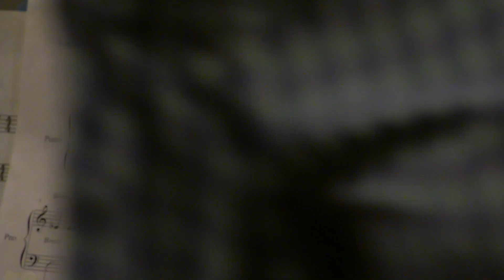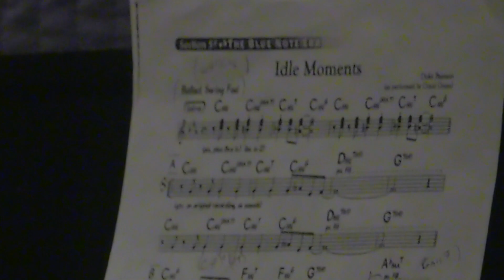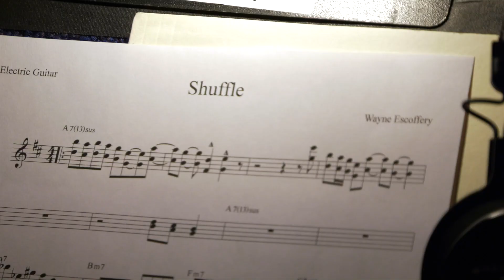Wayne Escoffery Like Minds Promo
Saxophonist/Composer Wayne Escoffery Celebrates
the Chemistry Shared by His Closest Musical Collaborators on
"Like Minds" Out April 14, 2023, on Smoke Sessions Records, the Album Features Gregory Porter, Tom Harrell and Mike Moreno Joining Escoffery’s Quartet with David Kikoski, Ugonna Okegwo and Mark Whitfield, Jr.

On Like Minds, his second release with Smoke Sessions Records, saxophonist/composer Wayne Escoffery celebrates the finely tuned instincts he shares with some of his most longstanding musical partners.

Drummer Mark Whitfield, Jr., ably steps into the monumental shoes left by the late, legendary drummer Ralph Peterson, Jr., who passed away in March 2021 after a long and valiant battle with cancer. “The addition of Mark Whitfield, Jr. on drums is a real passing of the torch,” Escoffery says. “Mark is Ralph’s prize pupil. Ralph always said that Mark could play everything that he could and then play it backwards. He embodies the spirit of Ralph while adding a variety of influences creating an approach that is unique and individualistic.”

“Like Minds” was produced by Paul Stache and Damon Smith,
and recorded live in New York at Sear Sound’s Studio C on a Sear-Avalon custom console at 96KHz/24bit and mixed to 1/2″ analog tape.
Available in audiophile HD format.
Wayne Escoffery · Like Minds
Smoke Sessions Records · Release Date: April 14, 2023
Catalog Number: SSR-2303
For more information on other Smoke Sessions Records releases, please visit: SmokeSessionsRecords.com | Facebook | Instagram